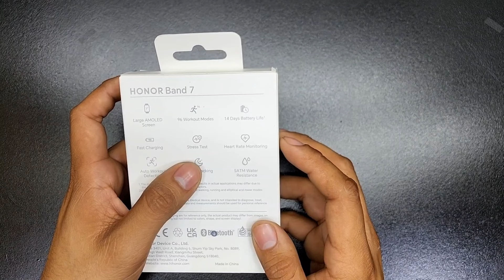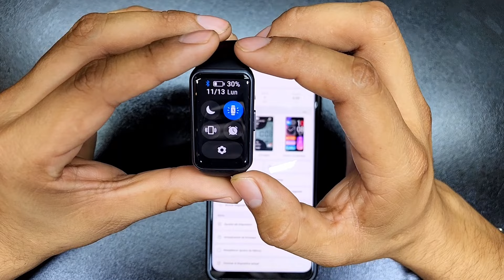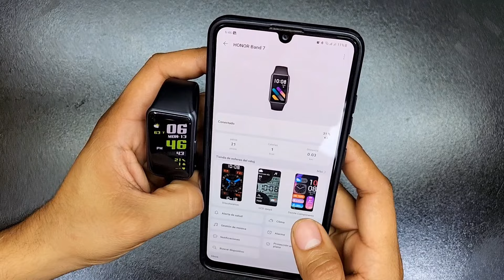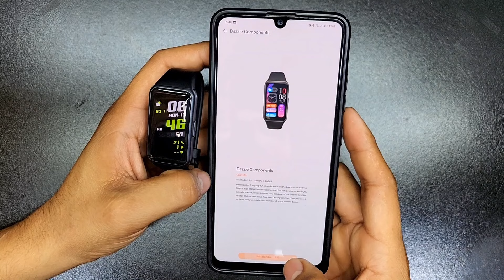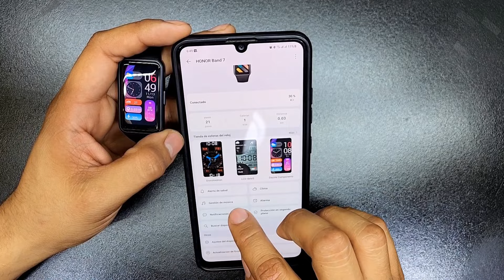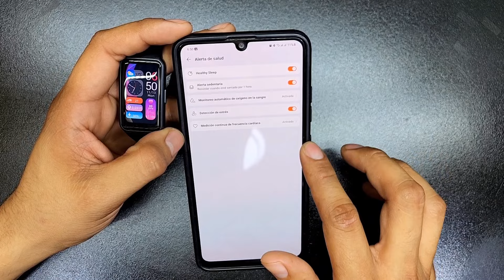Honor Band 7 Unboxing y Review mañanera A FONDO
Hola, Espero que te haya gustado este nuevo video de honor gerax band7 honorband smartband okgo smartwatch aliexpress mañanera mananera smartwatchreviews , si eres nuevo te invito a suscribirte a mi canal, para seguir viendo desempaquetados de productos tecnológicos y poder participar en los sorteos que haré próximamente.😀😃 Saludos!!